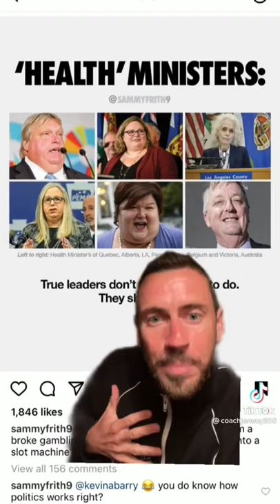Stay Woke Fam❤️ (tiktok)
For the Best Tiktoks of 2021!